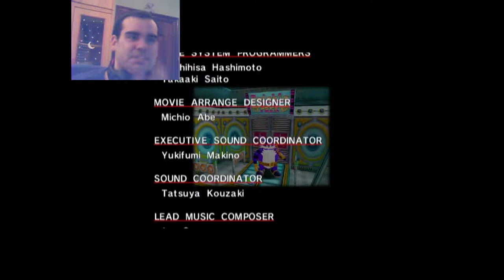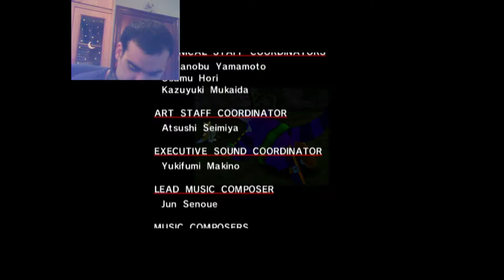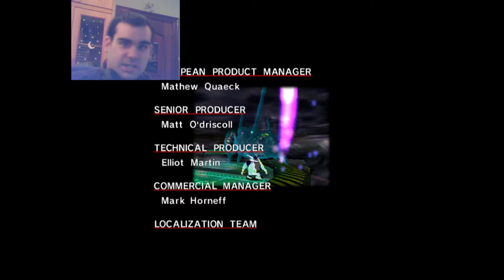|Big| El gato retraca - Sonic Adventure part 14